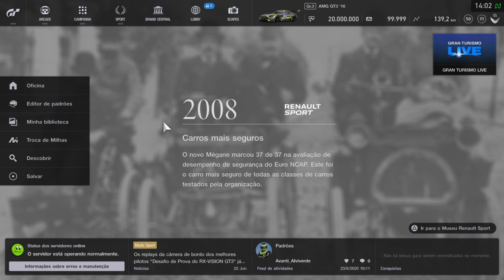ETAPA 17- FIA NATIONS- GRAN TURISMO SPORT - GR.3 - SPA FRANCORCHAMPS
Numa corrida com chuva, eu fiz um fiascão no Mercedão.